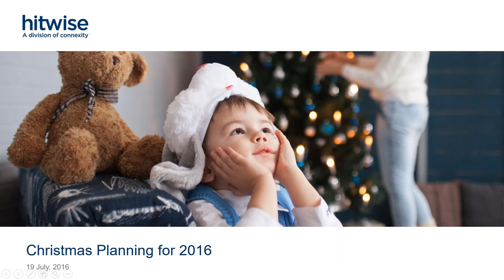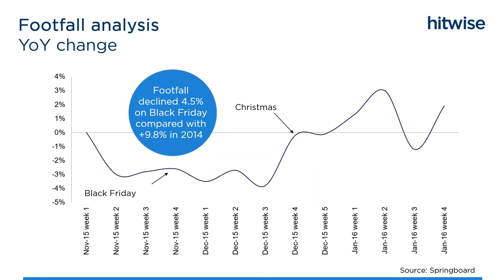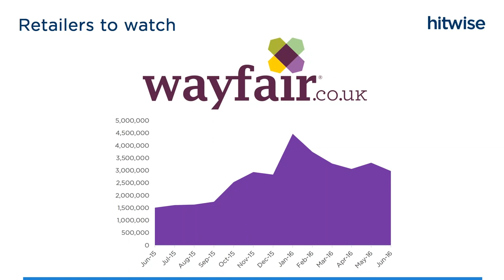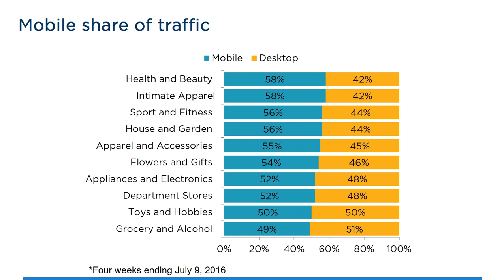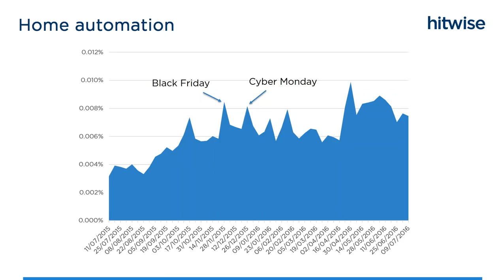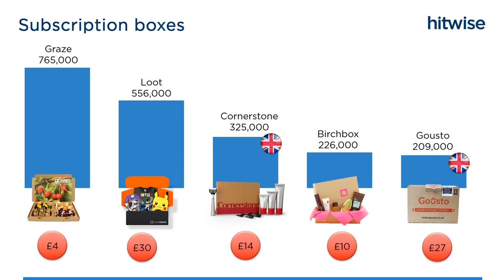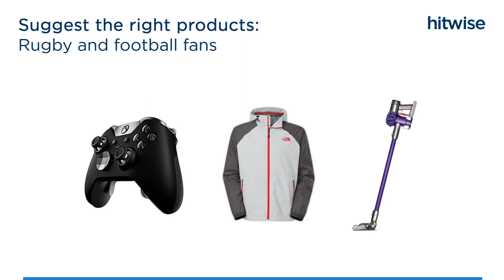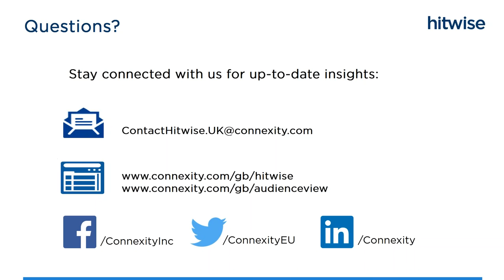Christmas Planning 2016 [UK]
Discover the top shopping days for 2015 and key dates to look out for in 2016 as part of your holiday marketing strategy.

Want to see this year's competitive intelligence and consumer insights from Hitwise? for the latest.